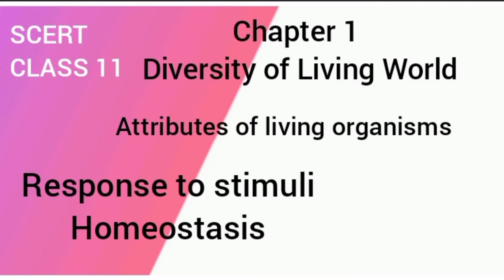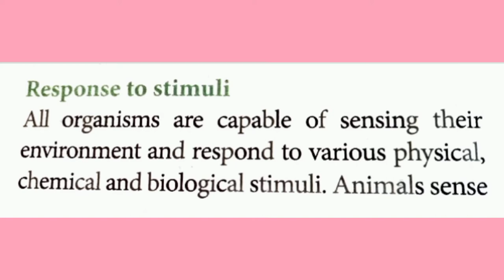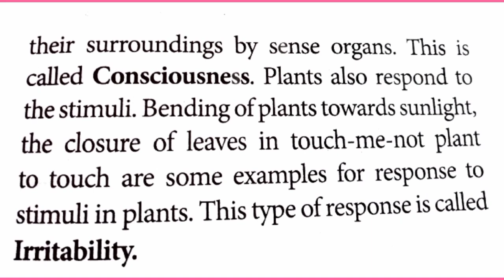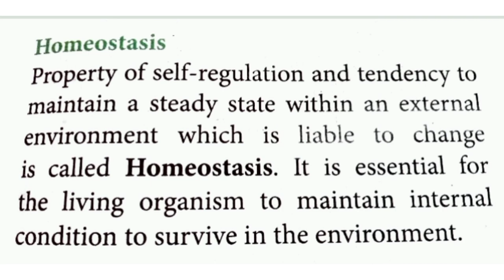Response to stimuli/Homeostasis/ Attributes of living organisms/ Diversity of Living World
Living organisms are capable of sensing their environment and respond to various stimuli. And also Homeostasis is very essential for the living organisms to survive in the environment.In this video we have focused these two attributes of living organisms.

Listen ad-free with You Tube Premium
Song Today's plan
Artist DJ Freedom
Album Today's plan
You Tube by publish, Kobalt Music Publishing